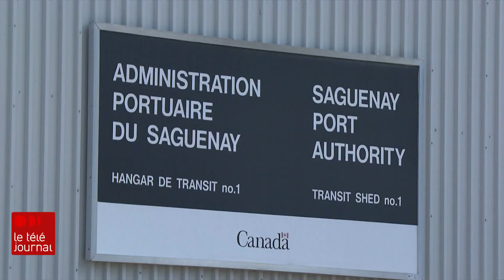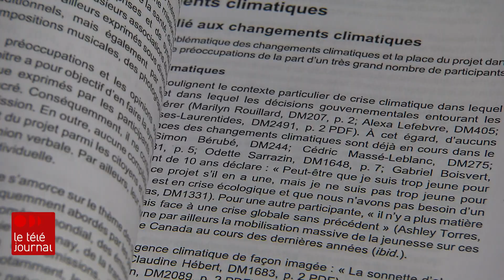Élections Québec 2022 : GNL Québec toujours à l’agenda de la CAQ?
On croyait le projet mort et enterré, mais voilà que le débat autour du projet GNL Québec à Saguenay renaît. GNL Québec permettrait d'exporter 11 millions de tonnes de gaz naturel liquéfié à partir du port de Saguenay. La position ambiguë du ministre de l'Économie Pierre Fitzgibbon, a alimenté les attaques de ses adversaires. Une position que son chef, François Legault, a dû clarifier.

Le reportage de notre caravanier Sébastien Desrosiers

Pour tout savoir sur les élections québécoises 2022, voyez notre dossier